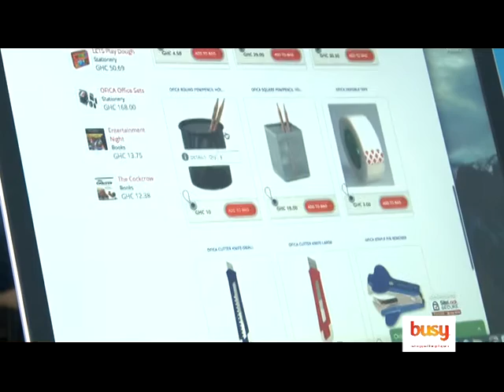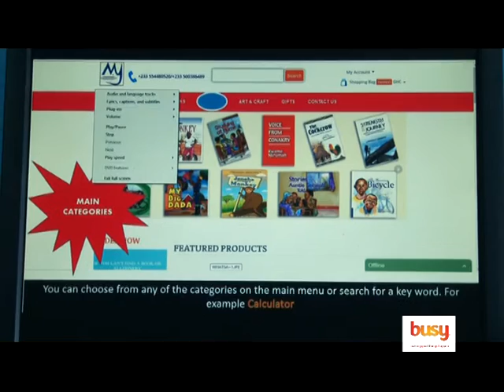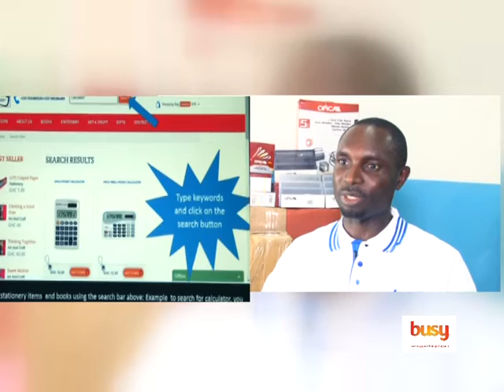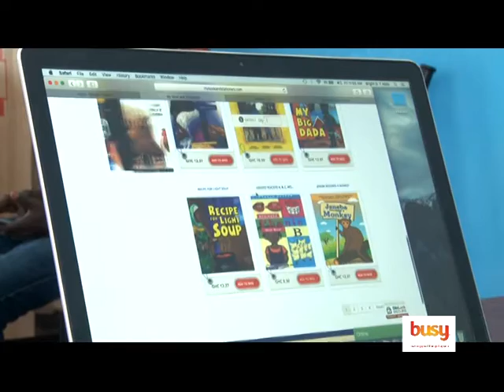An easy way to purchase books and stationery - Joy Business Van on Joy News (18-10-16)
The Joy Business Van meets the founder of mybookandstationery.com, Bright Addo to learn about his online store.